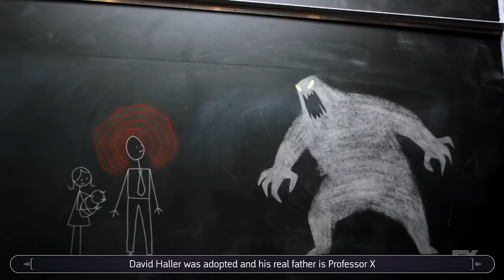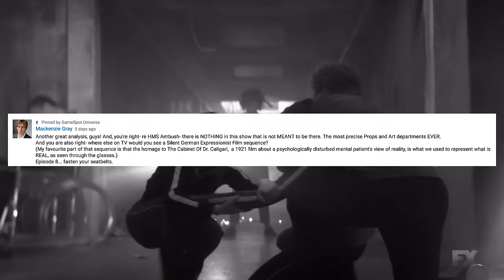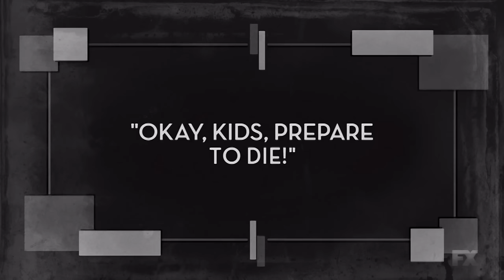8 Things You Need To Know Before Watching The Legion Finale (Spoilers)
Season one of Legion comes to an end and we have you covered with everything you need to know before watching the season finale.